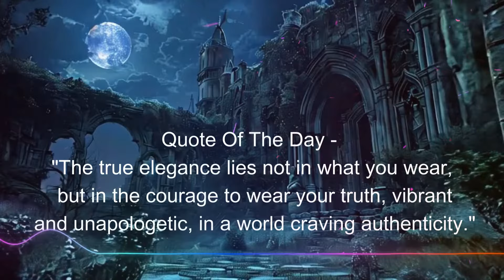A Boy's Forbidden Journey Into Crossdressing Glory! 🌈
Quote On Cross-Dressing - "May your wardrobe be as boundless as your spirit, transcending norms to reveal the masterpiece that is your true self."

Together, we can make the world a better, more inclusive place for all!

[Stunning Truth] 🌟Lena Jhonson & Anshul

Note. No copyright for such clip is intended, special thanks to respective video owner.